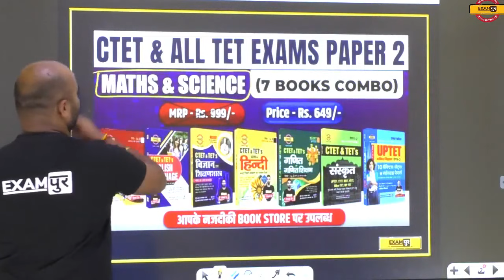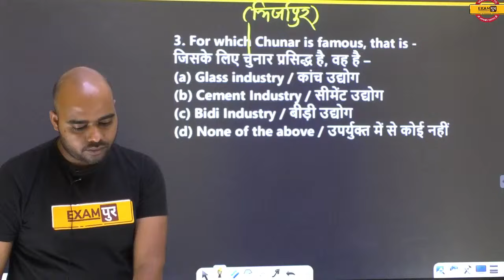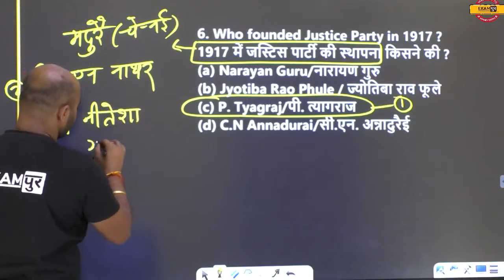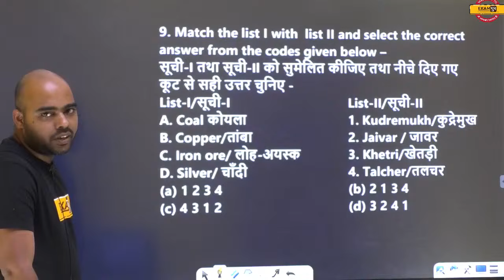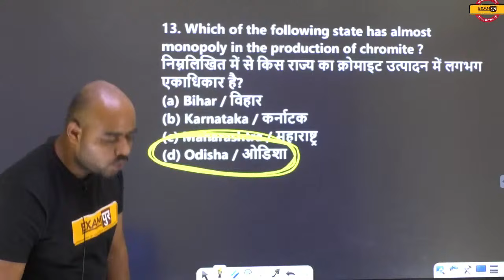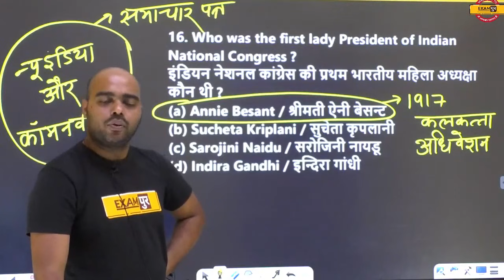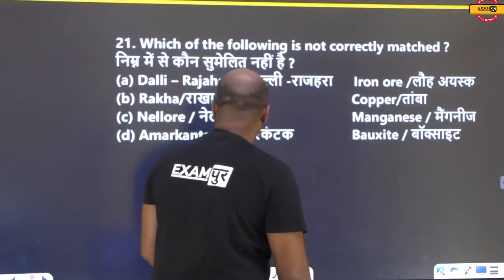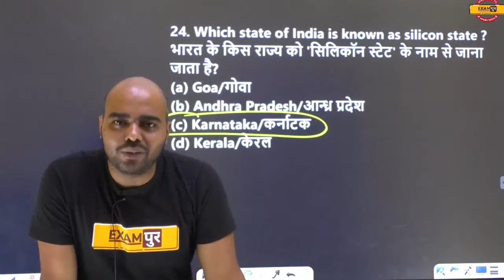SUPERTET PRIMARY 2021 | EVS and Social Science Class | अब होगा हर सपना सच | By Pawan Sir | 13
➡️CTET Paper 2 Answer Key 2023 SUPERTET PRIMARY 2021 | EVS and Social Science Class | अब होगा हर सपना सच | By Pawan Sir | 13

📒📕 Our Books 📒📕
👉SUPER TET प्रतिज्ञा 2 BOOK SET :-